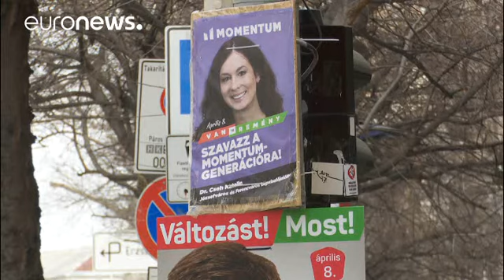Ungheria verso il voto. Favorito il partito del premier Orban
Per gli analisti il successo annunciato sarebbe legato anche alla controversa legge elettorale…